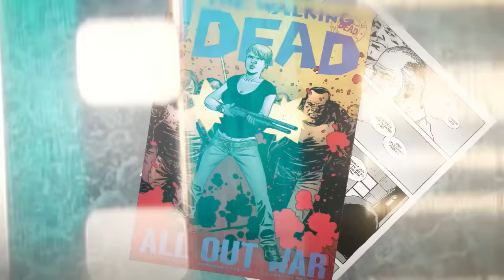Todas las referencias - The Walking Dead Temporada 7 Capítulo 15 - Súper Análisis y Curiosidades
Ya estamos a solo un capítulo del final de la séptima temporada en The Walking Dead. Esto nos pone muy tristes.
El capítulo 15 se estrenó y aquí en el canal analizamos el episodio, contándote los más importante y señalando algunas curiosidades encontradas.

¿TIENES UN CANAL EN YOUTUBE Y NO SABES A QUE NETWORK UNIRTE?
- MACHINIMA ES LA MEJOR OPCIÓN , MÚSICA , ATENCIÓN , LOGOS .